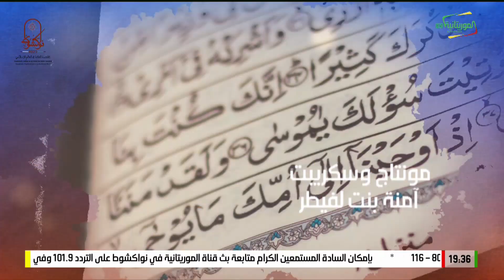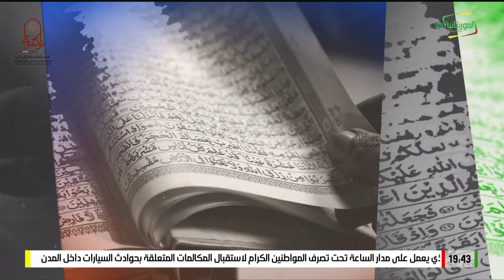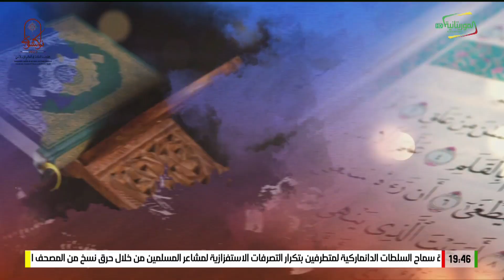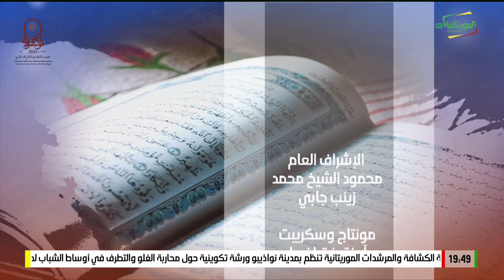أحاديث الإفطار 4 رمضان 1444 هـــ